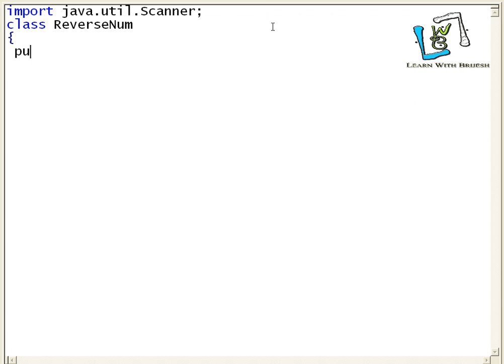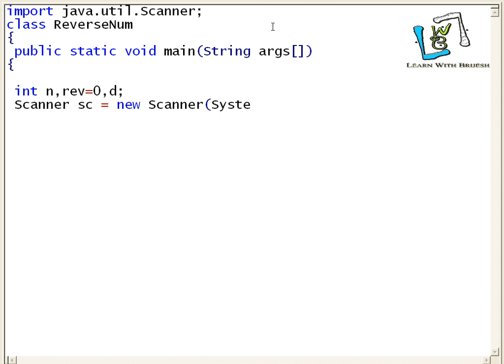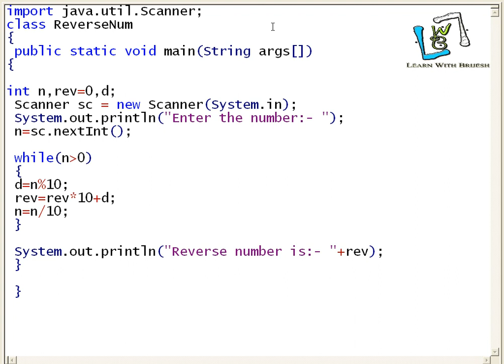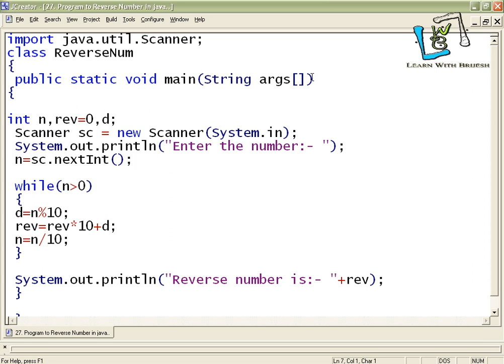22 Program to Reverse Number in java